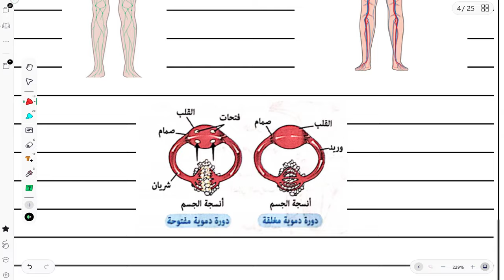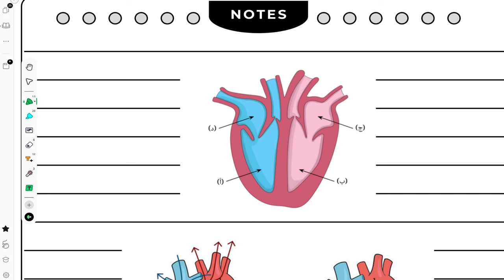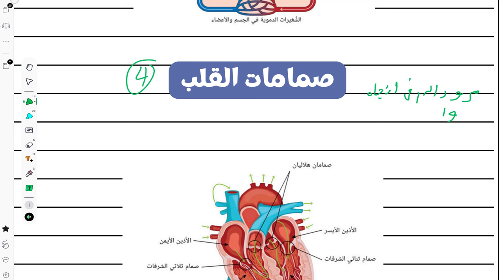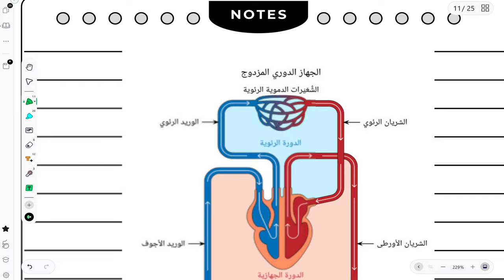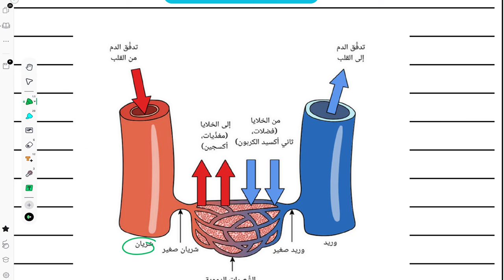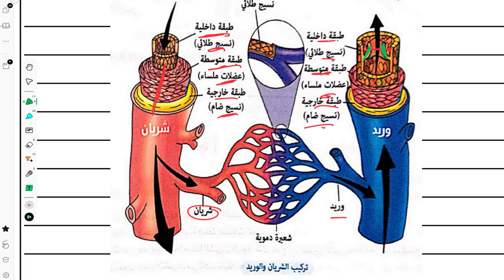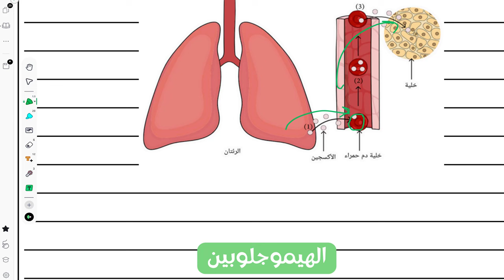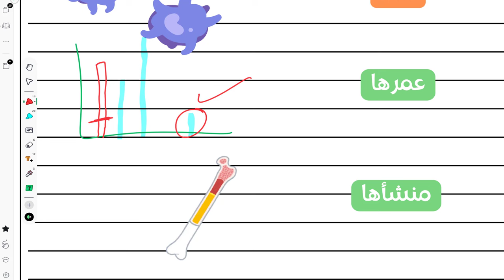شرح النقل في الانسان( القلب والاوعية الدموية والدم) احياء تانية ثانوي